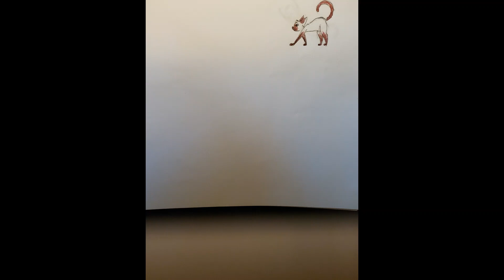Paper Animation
Just a little something on paper. Not very good but I was improvising.